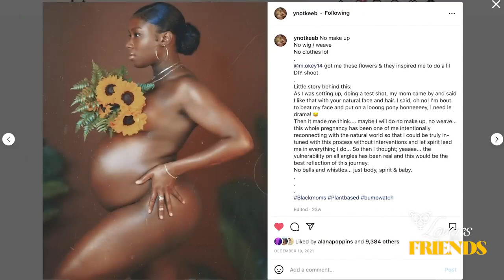I Broke up with My Fiance, But I Still Love Him ft Sorelle Amore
Just break up, okay?  Helping women with one of the most painful relationship situations, breakups.